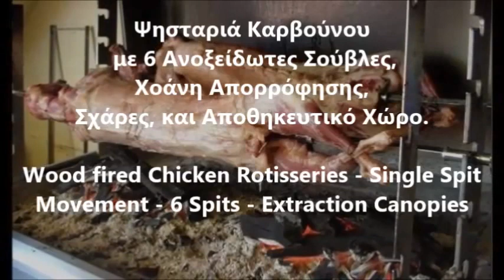Ψησταριά Καρβούνου Επαγγελματική 6 σουβλών - Chicken Rotisseries 6 Spits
ψησταρια καρβουνου επαγγελματικη μεταχειρισμενη
επαγγελματικες ψησταριες ηλεκτρικες
επαγγελματικη ψησταρια για σουβλακια
καρβουνιερα μεταχειρισμενη
ψησταρια καρβουνου τιμες
επαγγελματικες ψησταριες ηλεκτρικες
καρβουνιερα μεταχειρισμενη
καρβουνιερες
ψησταριες καρβουνου
ψησταριες αρνιου
ψησταριες καρβουνου αθηνα
ψησταρια καρβουνου επαγγελματικη
ψησταρια καρβουνου αρνιερα
επαγγελματικη ψησταρια καρβουνου με σουβλες
ψησταριες καρβουνου με σουβλες,
επαγγελματικη Ψησταρια με σουβλες,
Επαγγελματική ψησταριά επιδαπέδια με 6 σούβλες,
ΨΗΣΤΑΡΙΑ ΔΙΑΞΟΝΙΚΗ ΕΠΙΔΑΠΕΔΙΑ 6 ΣΟΥΒΛΩΝ ΜΕ ΦΟΥΣΚΑ,
ΨΗΣΤΑΡΙΑ ΚΑΡΒΟΥΝΟΥ ΗΛΕΚΤΡΟΚΙΝΗΤΗ,
Επαγγελματικές ψησταριές κάρβουνου,
Ψησταριές Καρβούνου με Σούβλες Επιδαπέδιες,
Ψησταριές Κάρβουνου – Υγραερίου – Κοτοπουλιέρες,
επαγγελματικη Ψησταρια καρβουνου με σουβλες και καπελο,
ΨΗΣΤΑΡΙΕΣ ΜΕ ΚΑΡΒΟΥΝΟ - ΚΑΡΒΟΥΝΙΕΡΕΣ,
επαγγελματικη Ψησταρια καρβουνου με σουβλες με φουσκα,
καρβουνιερα μεταχειρισμενη,
Charcoal chargrill with rotating spits
Commersial Rotisserie Charcoal Grill with spits without hood top
Commersial Charcoal Barbecue for restaurant top
Stainless Steel Kebab Machine With Charcoal Rotisserie Bbq Grill For Skewers
Commercial Churrasco Rotisserie Grill,
Topçular Mutfak kokoreç tezgahı
Zgara profesionale per Mish I pjekur
Hell per pjekje pule qijngji
spanferkel grillspieß
spanferkelgrill kaufen österreich
دستگاه هات داگ پز, بلدرچین پز, هات داگ پز ریلی, هات داگ پز
شواية الصحراء
Commercial Rotisserie & Grill Equipment - Greece Style
Charcoal Rotisserie
Churrasqueiras Indústriais
grelhador a carvão, até 6 grelhas rotativas
Професионални грил скари на дървени въглища  съдове
Професионални грил скари на дървени въглища със и без аспираци съдове
Барбекю с въглища за пилета съдове
Професионално оборудване
Барбекю с въглища за пилета
Pečenjara za prasiće,jariće
ražanj za pečenje cijena
Profesionalne pečenjare za Ugostiteljstvo
rotissoire professionnelle occasion
rotissoire charbon professionnel
rotissoire professionnelle a balancelle
rotissoire portugais
rotissoire professionnelle occasion
edelstahl holzkohlegrill gebraucht
Kommerzielle Rotisserie Holzkohlegrill
Auto Rotisserie Holzkohle-Grill
Professionell Grillen mit Kohle
Grillgeräte
Billige kulgrill
Kabinet – Røggenerator – Rustfri stålskål
תנור תעשייתי לעוף בגריל
מכשיר גריל לעוף
Barbacoas para restaurantes
fabricantes de parrillas para asados
Cocina con brasas para profesionales: parrillas, robatas
modelos de parrillas para asados a carbon
profesional asador parrilla de carbón
Girarrosto a carbonella barbecue Churrasco
Griglie a legna e carbone
barbecue gas inox per esterno
girarrosto a legna universo
barbecue professionali ristoranti in carbonella
Chicken Rotisserie Hardt,
Chicken Rotisserie Business & Industrial,
rostilj-ugljen-profesionalni
Vistu grils 30 vistām
Šoninio kepimo kepsninės
karbongrill
professionele kolen Barbecue
professionele kolen grill met spit
BBQ Grill met motor spit lamsgrill speenvarken met kap
Вибираємо комплексний гриль
profesjonalny grill do burgerów
grill przemysłowy węglowy
Churrasqueira Industrial Com 6 Espetos Em Aco Inox
Churrasqueira a carvão de 6 Espetos rotativas nova
gratar berndes preturi
gratar curte
Grătar cărbune profesională
Мангалы профессиональные для ресторанов
мангал для закрытых помещений
Záhradné krby - grily
Hub Kolgrill
kolgrill, kol grill, smoker webbutik
gril na sele rozměry
gril na sele půjčovna ostrava
kömürlü ızgara ocakları fiyatları
kömürlü mangal fiyatları
Piliç Çevirme Makinesi Yatay Tip Dinlendirmeli Kömürlü
sanayi tipi kömürlü ızgara fiyatları
kömürlü ızgara tezgahları
suurkeittiö kattila käytetty
Grilli- ja ravintolalaitteet
شوايات
شواية الصحراء
 شواية الباربيكيو الجديدة لهذا الموسم